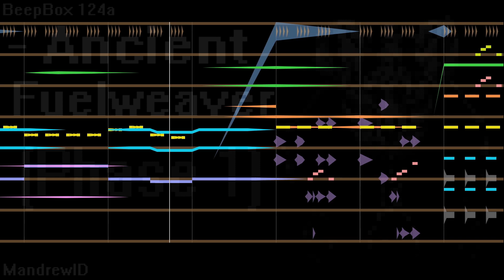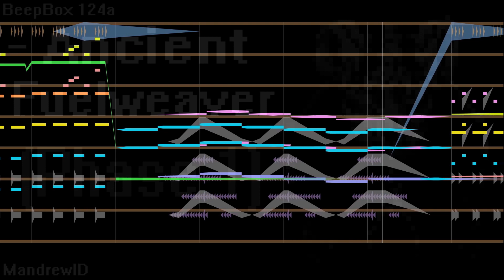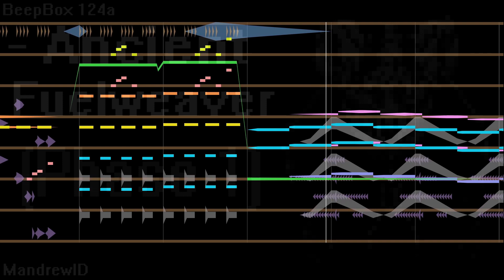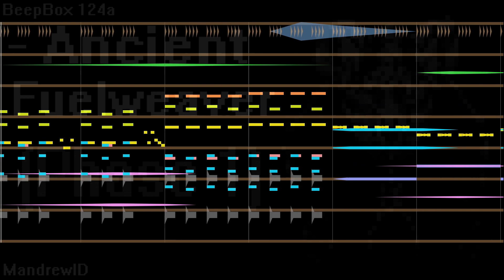Ancient Fuelweaver's Theme (Phase 1) [Chiptune Cover] from Don't Starve Together | Mandrew Music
This one's been in-progress for quite a while and has been requested a fair bit, but hey-ho it's finally here!
It feels quite empty admittedly (at least to me), but that just leaves room for the 2nd Phase theme to have more impact!

Since I've only finished a cover for the 1st Phase, I'm going to wait until I've completed the Phase 2 theme before updating the mod.

Original Composer(s): Vince de Vera, Jason Garner.